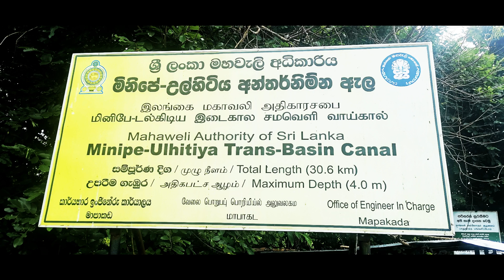මහියංගණය වඩාත්ම භයානක ඇළ